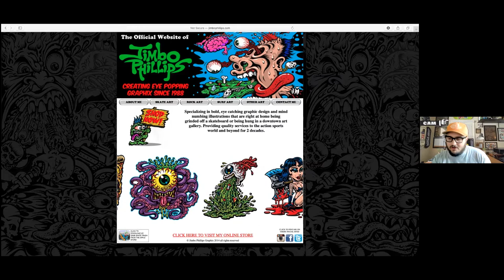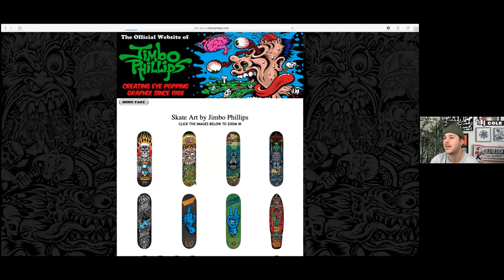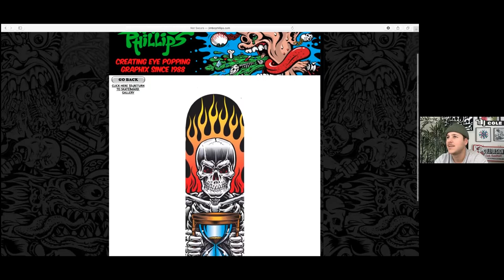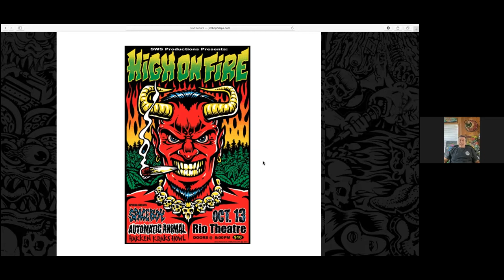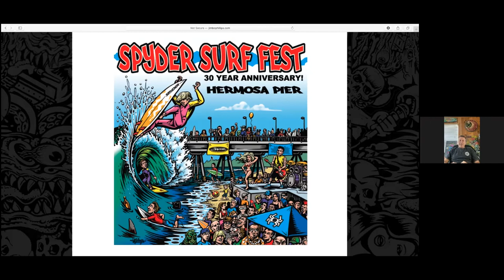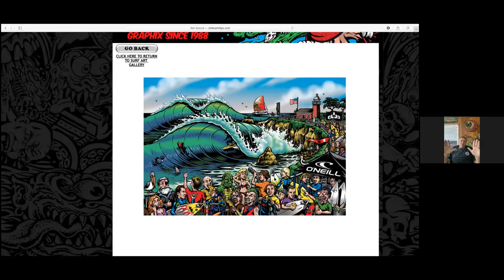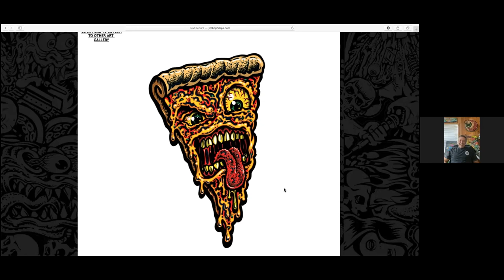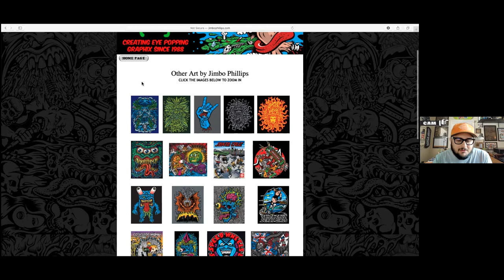Ep.33 with Jimbo Phillips!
The absolute LEGEND and our new Pal Jimbo Phillips joins us on the pod!
Jimbo is the amazing designer behind most of the artwork from Santa Cruz Skateboards and is the son of the legendary Jim Phillips, the creator of the iconic screaming hand graphic!
He has carried his dads legacy on and made their unique design style one of the most desired design styles in skateboarding and the punk music industry!
Jimbo is an absolute master of illustation and we were very stoked to have him on the Pod!
Thank you for being a Pal, Jimbo!

FIND OUR PALS!

PENTOOL PALS SOCIALS

Apple Podcast
h t t p s : / / p o d c a s t s . a p p l e . c o m / u s / p o d c a s t / p e n t o o l - p a l s - p o d c a s t / i d 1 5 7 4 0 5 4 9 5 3